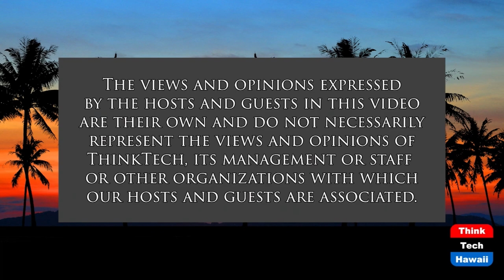How Do You Build Ukraine Back from Rubble (Community Matters)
Where Do You Start Rebuilding.  The host for this show is Jay Fidell.  The guest is Manfred Zapka.

Manfred Zapka, a civil engineer, helps us understand what will be necessary to rebuild Ukraine, which is now being reduced to rubble, after the invasion is over. What systems and infrastructure do you rebuild first, what steps do you take to recreate the country. Where do you start, what planning do you have do to, and what challenges do you have to plan for.